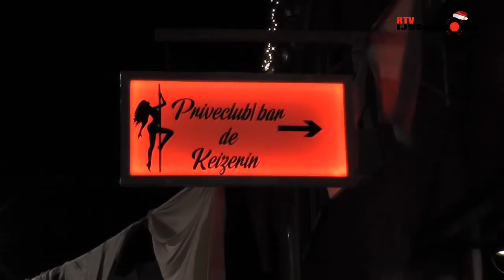Kerst in Oud Kampen 2017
RTV IJsselmond: Kerst in Oud Kampen 2017